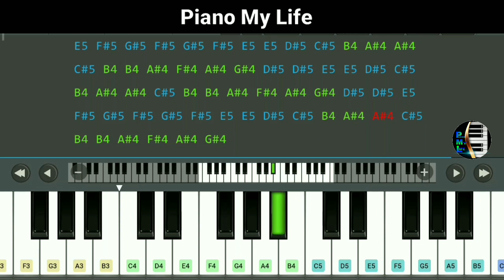Krishna Flute Theme Piano Notes | Star Plus Mahabharat | Piano Extreme | Piano My Life .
Hello friends you can watch and learn easy mobile piano tutorial of  the famous Flute music of lord Krishna from 'Mahabharat' Serial of 2013.

In this video you also get piano notes.

This video is made by using 'Piano Extreme' mobile app.you can easily download it from Google.

Watch the video to learn how to play this theme in piano and you can easily learn it.